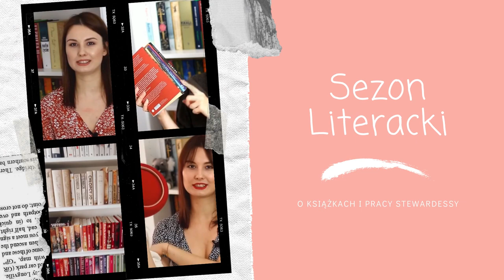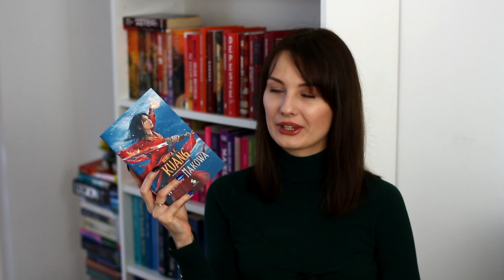🌟📚THE NEW YEAR'S BOOKTAG 📚🌟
Cześć! Zapraszam na The New Year's Book Tag, czyli trochę planów i postanowień na 2021 rok. Miłego oglądania! 🧡